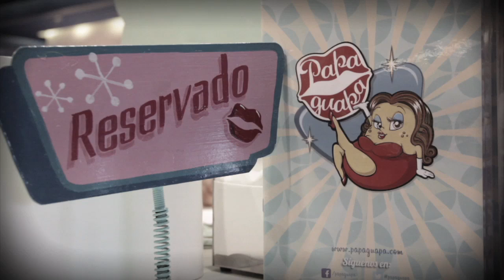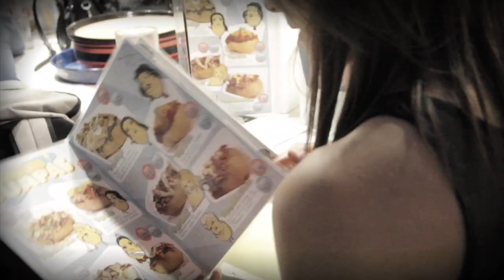Nom! Nom! .- Inauguración Papa Guapa Satélite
Es esta ocasión, nos lanzamos a la inauguración de Papa Guapa Satélite, en donde se anunció el lanzamiento de Mash Guapas, una forma peculiar y divertida de disfrutar las guapas de siempre con una textura y sabor diferente.